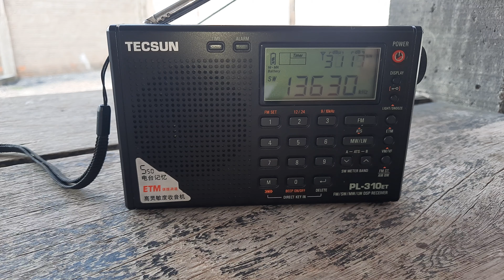BBC - 13,630 kHz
Emissora:  BBC.
Frequência: 13.630 kHz.
Localidade: Relay Antananarivo - MDG.
Ouvida em Itapoá - SC - Brasil, no dia 05/04/2024, ás 18:00 horas UTC, com programa em francês.
Receptor: Tecsun PL310et.
Antena: LW com aproximadamente 7,65m,
SINPO: 45344